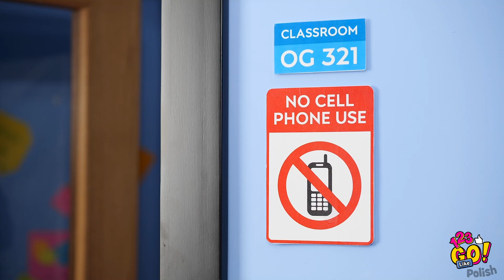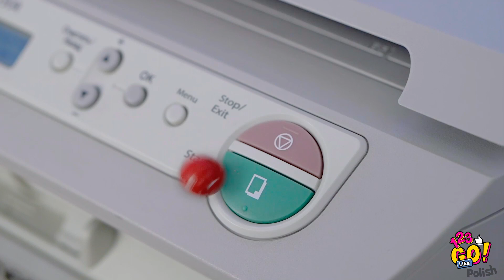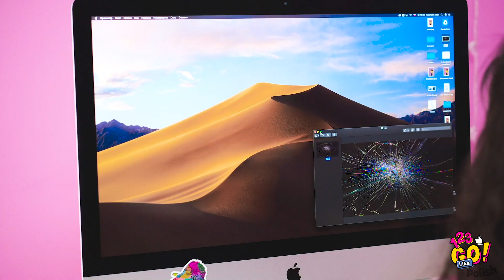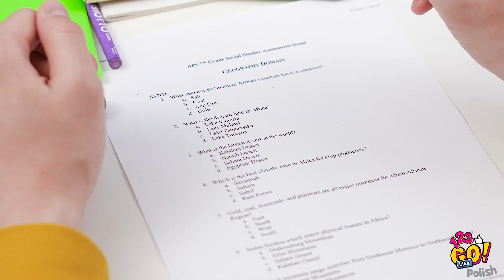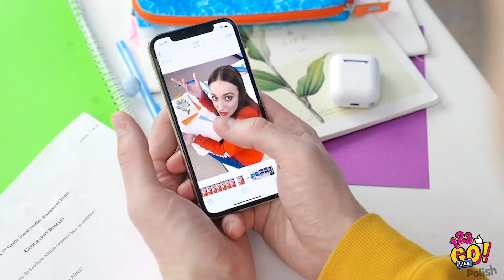ŚMIESZNE DOWCIPY Z IPHONE'EM I PRZEDMIOTAMI CODZIENNEGO UŻYTKU! || Pranki z TikToka od 123 Go Like!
Czasami czujemy, że po prostu musimy zrobić komuś psikusa, co nie? Cóż, przynajmniej my tak mamy! A jeśli wy również lubicie śmieszne żarty i szalone sztuczki, to koniecznie dołączcie do naszego klubu figlarzy!

Pokażemy wam, jak zrobić psikusa z telefonem, jak wkręcić nauczyciela oraz w jaki sposób dobrze się bawić w szkole! Spróbujcie naszych dowcipów, a na pewno wygracie każdą wojnę na pranki! 😝